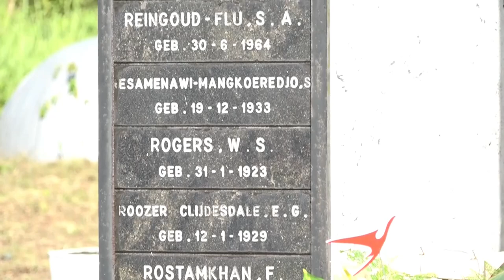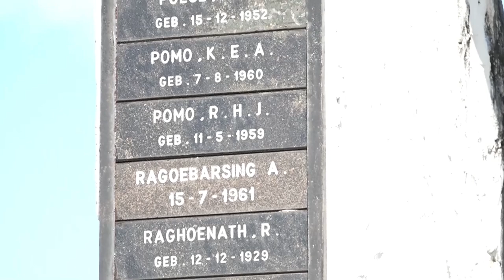07 06 2024 35 jaar SLM vliegramp